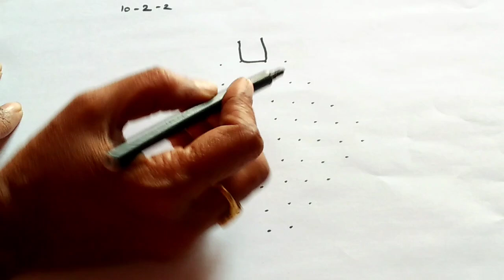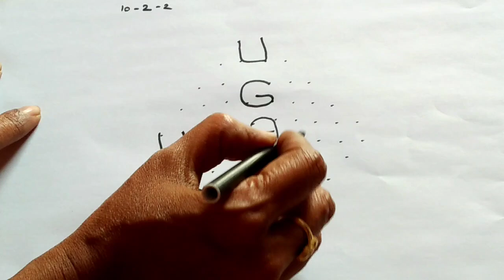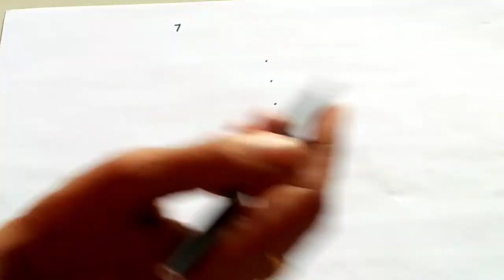Easy Ugadi rangoli designs by Lakshmi Prasanna